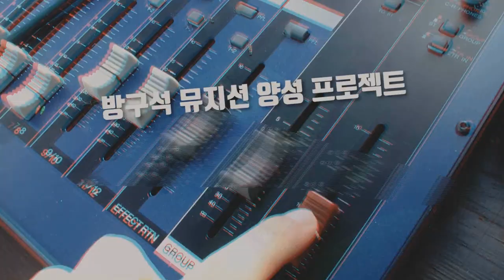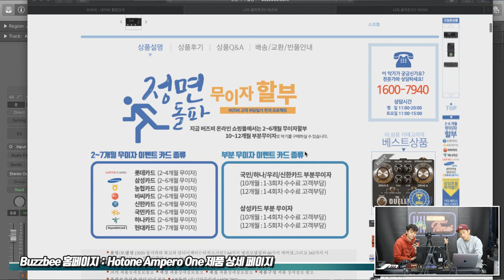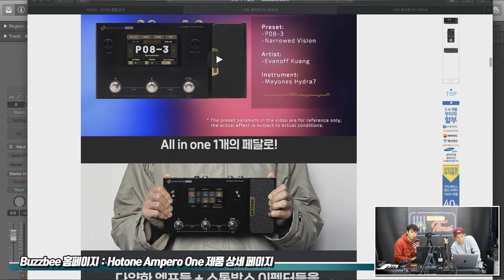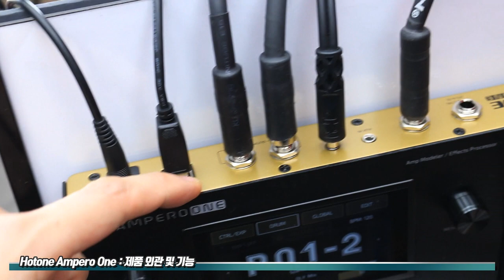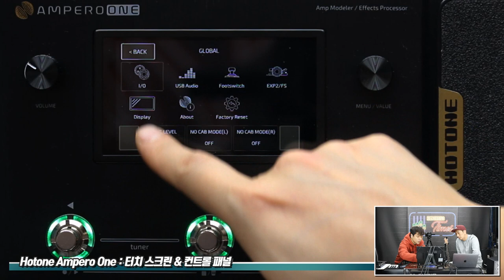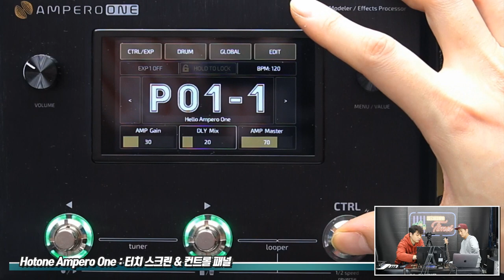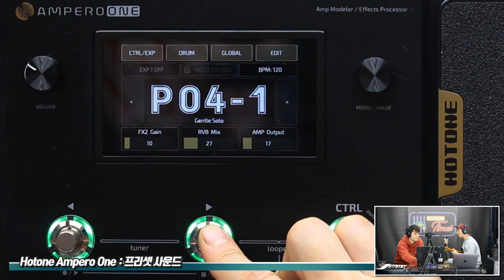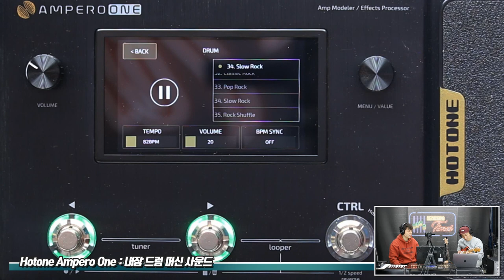[RecordingTimes 247회] Hotone 멀티이펙터 Ampero One 1편